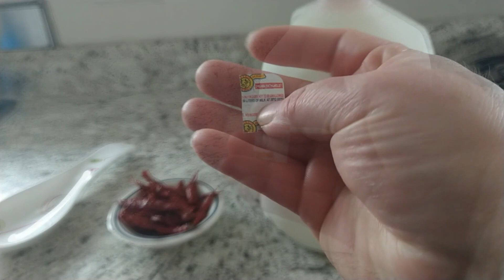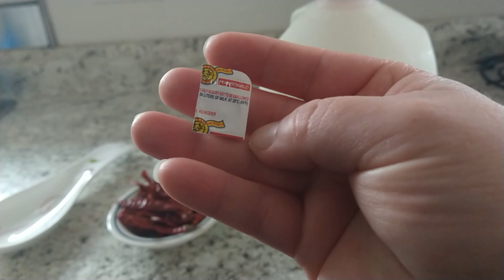queso fresco.🧀 "con chile"🌶️🌶️